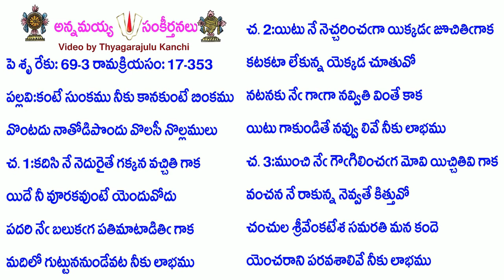Book17-Song353-7840-కంటే సుంకము నీకు కానకుంటే బింకము-kaṇṭē suṅkamu nīku kānakuṇṭē biṅkamu